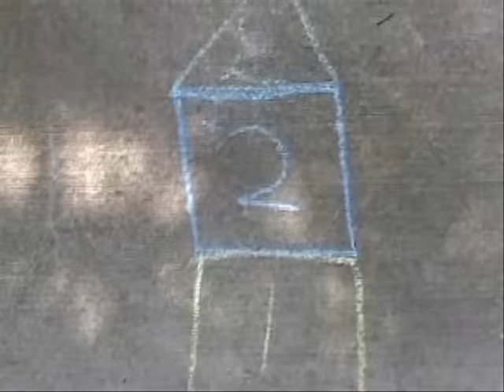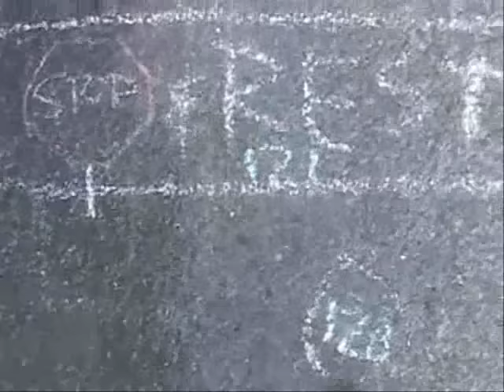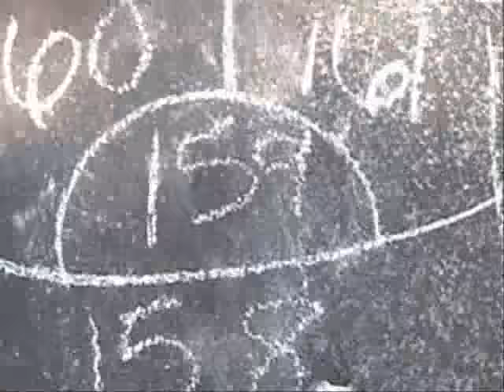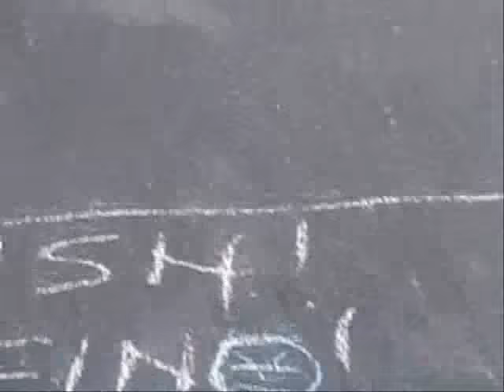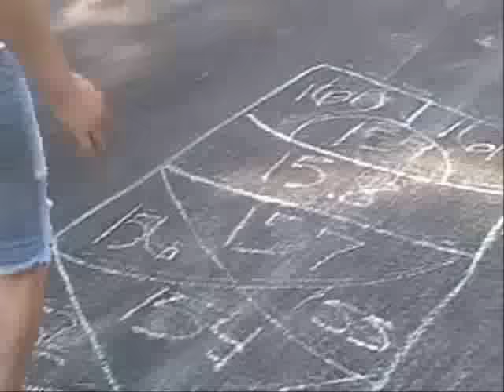Xtreme Hopscotch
Extremely dangerous, extremely long, extremely cool, this is...Xtreme Hopscotch!